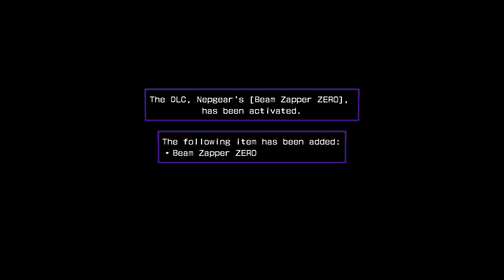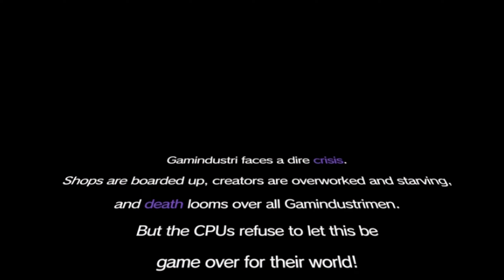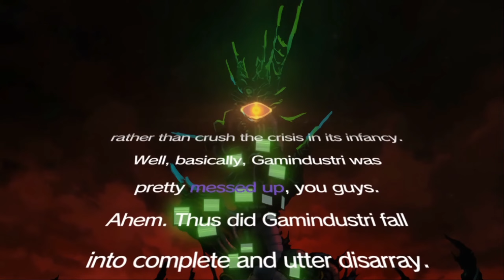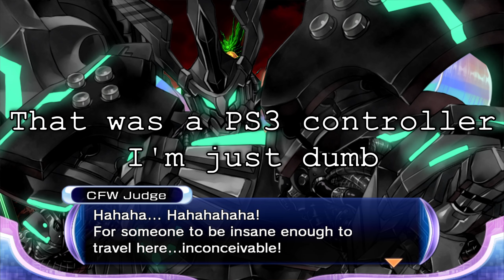Gamindustri Graveyard | Hyperdimension Neptunia Re;Birth2 | Episode #01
We start our adventure at the end of another adventure that ended up with our girls in a precarious situation!